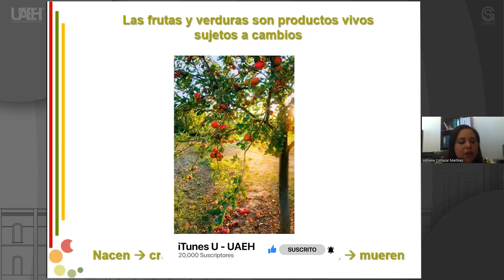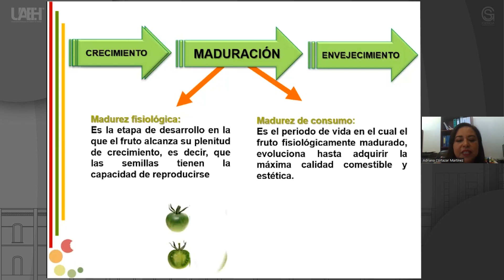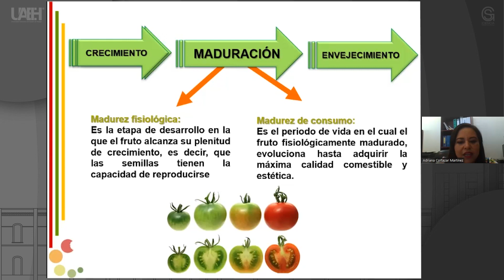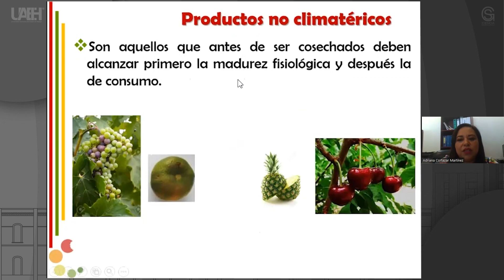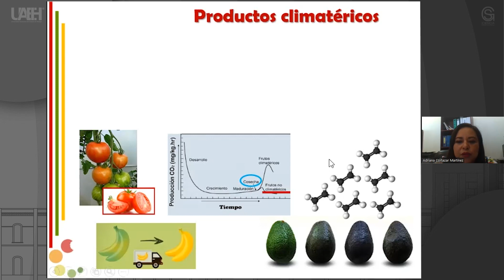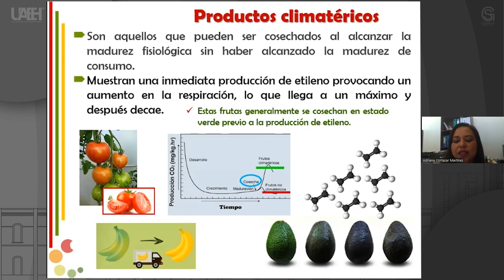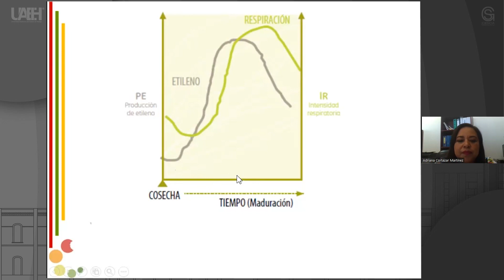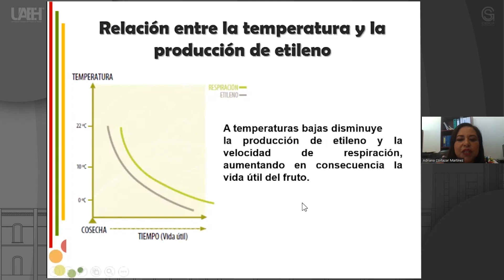Productos Climatéricos y no Climatéricos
Adriana Cortazar Martínez
Escuela Superior Apan (ESAp)

Resumen o introducción del curso:
En este curso se dan a conocer los conceptos básicos de la postcosecha, los principales cambios fisiológicos ocurridos durante ésta así como los principales factores que afectan la calidad de los productos agrícolas en el sistema postcosecha.
Actualmente se busca una mayor eficiencia, ser más productivos y disminuir los costos con el fin de ofrecer productos de calidad de acuerdo a los parámetros que el consumidor busca: apariencia, madurez, frescura, sabor y aroma de los productos hortícolas.
A pesar de los esfuerzos y recursos que se invierten, las pérdidas postcosecha llegan a ser desde un 10 al 15% en países desarrollados y hasta de un 40% en países en desarrollo.
Un aspecto muy importante en el manejo postcosecha es la temperatura ya que muchos procesos como la tasa de respiración, la deshidratación, la producción de etileno así como algunas alteraciones fisiológicas y patológicas se pueden controlar mediante un correcto manejo de la cadena de frío.

Objetivo general del curso:
Comprender los principales procesos fisiológicos y bioquímicos que afectan la composición, calidad y deterioro de frutas y hortalizas mediante los conocimientos de los principios básicos que regulan a los productos cosechados y las principales tecnologías que se emplean para preservarlos de manera adecuada para alargar la vida de anaquel de dichos productos y hacerlos accesibles, reduciendo así las pérdidas postcosecha y, por ende, mejores rendimientos económicos.

Bibliografía y/o Cibergrafía:
• Bartz, JA., Brecht, JK. (editors). 2002. Postharvest physiology and pathology of vegetables. Second edition. Marcel Dekker, New York.
• Chakraverty, A., Mujumdar, AS., VijayaRaghavan, GS., Ramaswamy, HS. (editors). 2003.
• Handbook of postharvest technology: cereals, fruits, vegetables, tea, and spices. Marcel Dekker, Inc, New York.
• Ramaswamy, H.S. 2015. Post-harvest technologies of fruits and vegetables. DtSEech Publications Inc., Lancaster, Pennsilvania.
• Valero, D.; Serrano, M. 2010. Postharvest biology and technology for preserving fruit quality. CRC Press, Boca Raton.